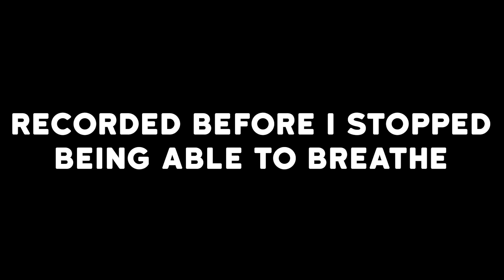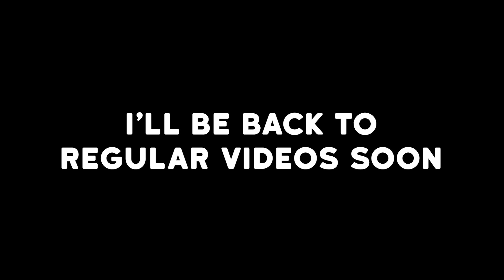Nexus Blitz is a buggy, hilarious mess ⬢ League of Legends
My chest hurts - just edited this footage I had from the large quantity of nexus blitz games I played when it launched. Soory it's short, and Lillia mid is coming soon